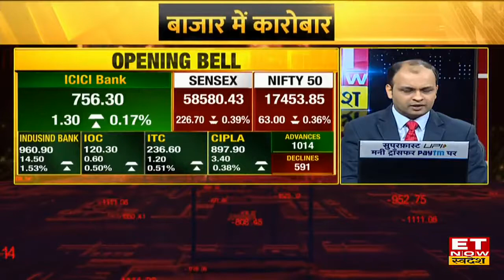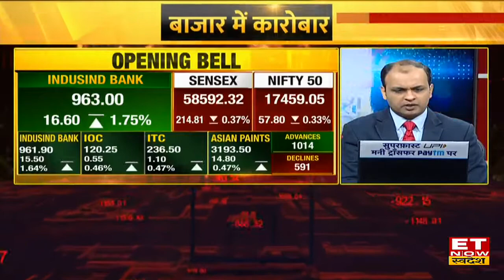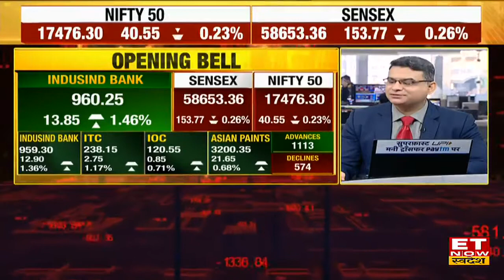Market Open : लाल निशान में हुई आज बाजर की शुरुआत, NIFTY में हुई 75 अंको की गिरावट | Opening Bell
Opening Bell : बाजार की आज हुई कमजोर शुरुआत, लाल निशान में खुला आज बाजार, NIFTY में आज 70 अंको की गिरावट के साथ 17473 अंको पर कारोबार करते हुए साथ ही SENSEX में भी 150 से ज्यादा अंको की गिरावट, सेंसेक्स 58634 अंको पर।